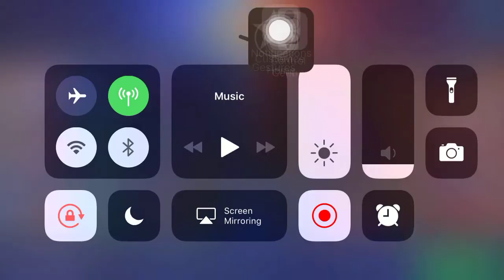RUBY, Classic Mode, MVP#209 7-1-15